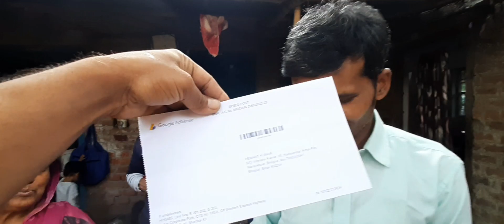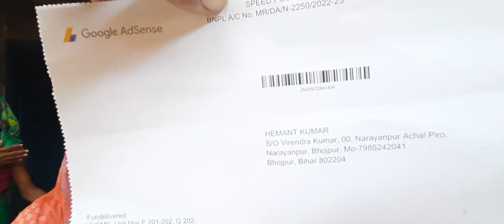दोस्तों सबसे बड़ी खुशी क्या है 🙏माँ को खुशी देना 🤲 Google AdSense Pin Verification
माँ के चेहरे पर मुस्कान बनी रहे और मेरी माँ हमेशा खुश रहे
इसके लिए मुझे चाहे कितना भी मेहनत करना पड़े
मैं करूंगा
एडसेंस Pin vlog video
mera adsens pin aa gaya
Request pin
Youtube AdSense pin
Enter the pin we mailed yo your billing address
Verification threshold AdSense
AdSense pin troubledhoor
Google AdSense address Verification
Google AdSense indrntity Verification
How do I get my AdSense pin
Can I verify Google AdSense without Pin
what is the verify Pin
How do i verify my AdSense account without Pin 2022
Google play Pin Not Received
Google AdSense Pin nahi aa raha hai keya galti ho sakti hai
Google AdSense Pin Keya Hai Our Kab Aata hai
गूगल एडसेंस पिन क्या है और कब आता है